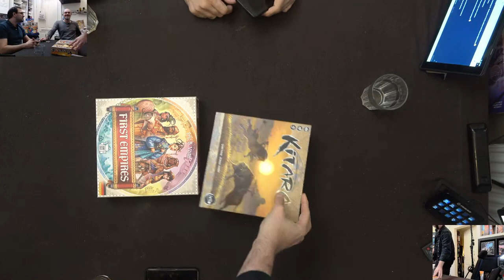First Empires & Kitara von Eric M. Vogel - Live Let's Play mit Vinzenz, Carl & Ben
Vielen Dank!

0:00:00 Intro
0:00:48 First Empires
1:12:34 Kitara Regelstudium
1:39:22 Kitara Lernpartie
3:03:44 Kitara Schlusswertung + Diskussion

Vielen Dank!